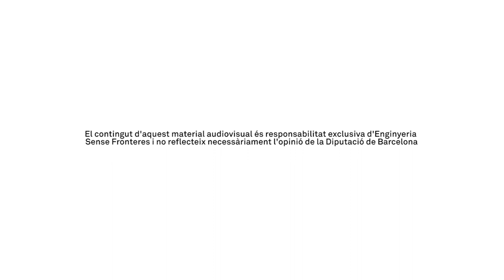Els projectes de cooperació a Torelló per a garantir el Dret Humà a l’Aigua i al Sanejament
La Campanya Som Aigua a Torelló sobre el Dret Humà a l’Aigua i al Sanejament continua amb dues càpsules de vídeo. En la primera, l’Amadou Diamanka explica la situació en relació a l’accés a l’aigua al seu país, al Senegal, i com des de Torelló dóna suport per assolir l’accés a l’aigua a través de l’Associació DAADDEH FOULADOU. La Paquita, d’Agermanament Sense Fronteres remarca els llargs trajectes que han de fer les dones i els infants en algunes poblacions del Camerún per anar a buscar aigua, el qual genera dificultats en l'escolarització.